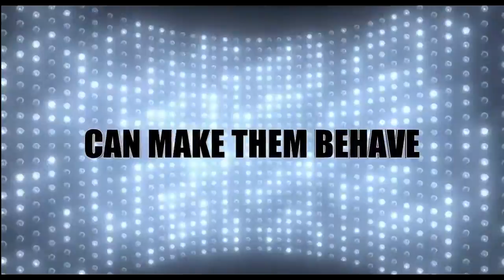Improv Comedy Club March 13th 2016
ONE NIGHT ONLY JUSTIN TRANZ ONTARIO IMPROV COMEDY CLUB!